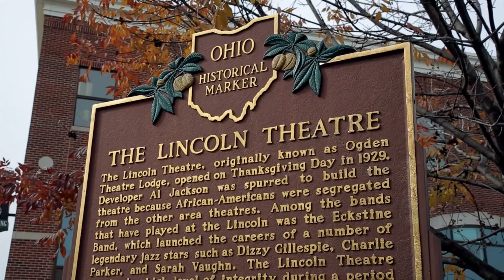The Milk Carton Kids - "Intro" (Live From Lincoln Theatre)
"Intro" from The Milk Carton Kids 'Live From Lincoln Theatre' DVD, available now!